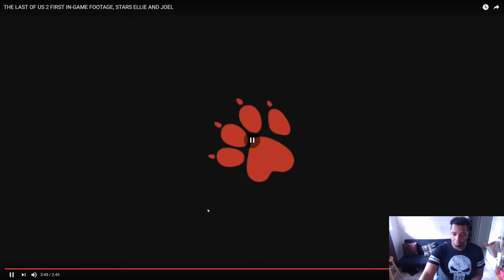THE LAST OF US PART II REACTION VIDEO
Want to send me a reaction video or ask a question?!!: Post it in the comments section or you can click on the "About" tab on my main channel page and then click "Send Message" If that does not work, send a message on my Facebook Fanpage